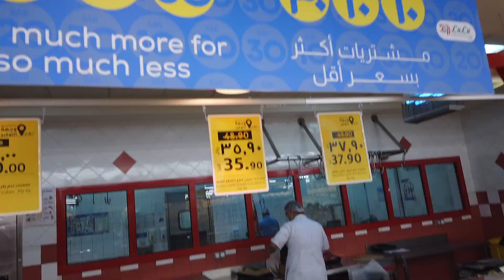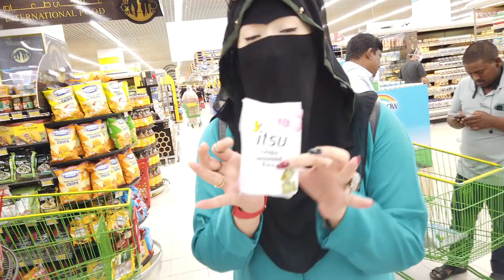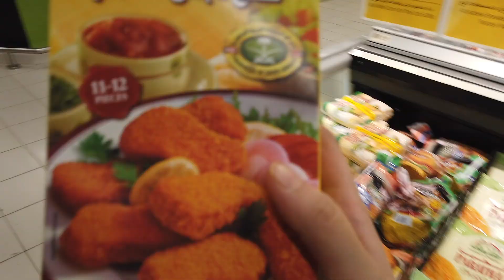Fruit Shopping (Kind Of) | Vlog | Rodela Hiba